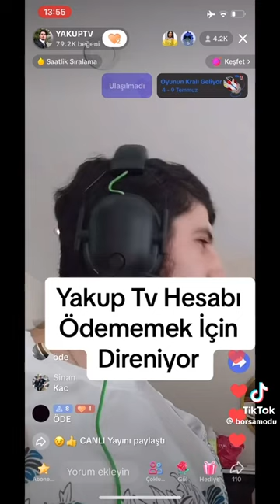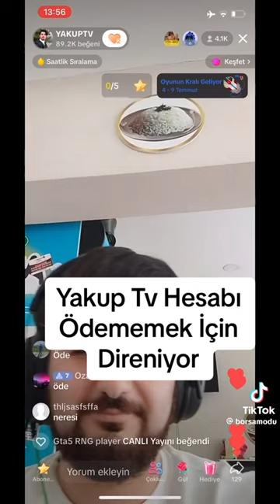YAKUP TV HESAP ÖDEMİYOR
yakup tv hesap ödememek için direniyor